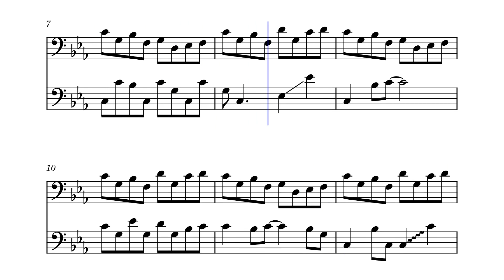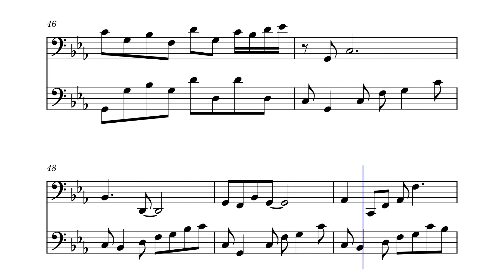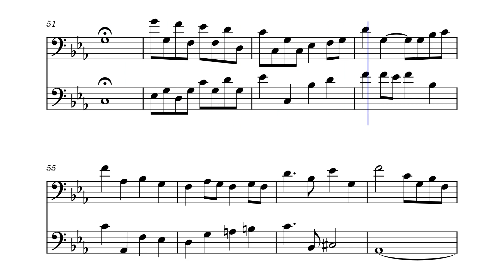The Dragon Boy (Bassoon and Euphonium)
My friend  @DangerNoodle68   asked me to make this!!!

A song from Spirited Away. Originally composed by Joe Hisaishi and Arranged by bagmadeofplastic (me)